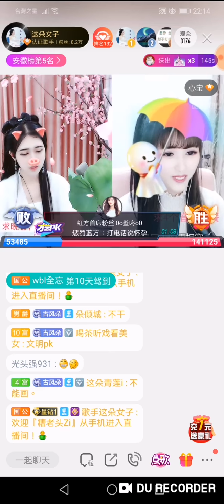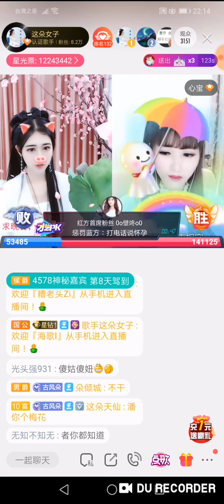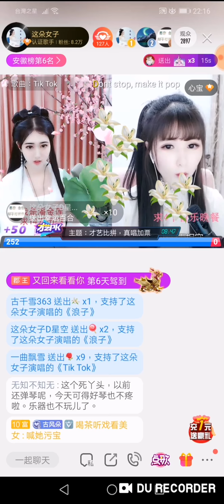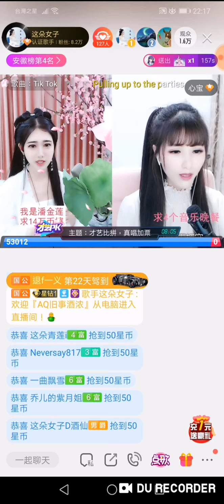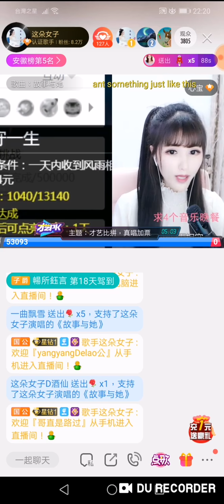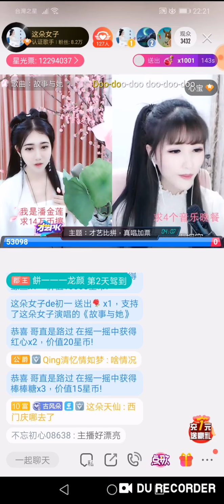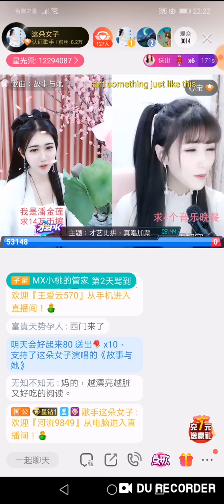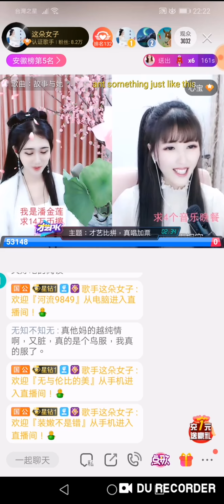這朵女子 - 蕪湖市《遠走高飛》 兩個白素貞